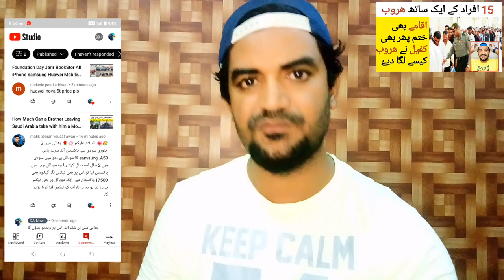15 Afrad k Iqama khatam hone k bawajood Kafeel ne Kharooj Nahai Kaise lagwa deay,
Saudi Arabia Latest Update News today in Urdu and Hindi, Saudi News in Urdu, Today News in Saudi Arabia, 15 Afrad k Iqama khatam hone k bawajood Kafeel ne Kharooj Nahai Kaise lagwa deay, How did Kafeel manage to get 15 people to stay?,